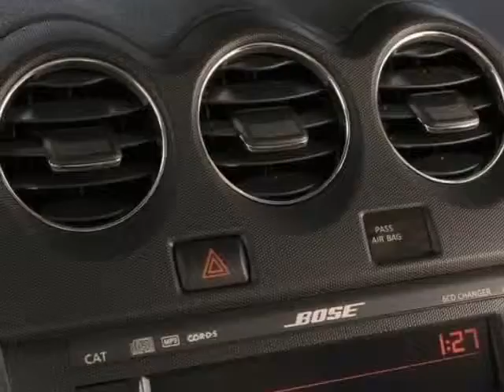2009 Nissan Altima